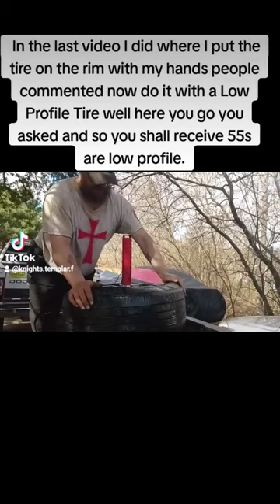Low Profile Tire Mounted Barehanded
I don't know why people keep calling bull about me putting the tires on the rim with my bare hands and no tools but here it is again they also commented a bunch of times do it with a low profile Tire well a 55s series tires are  low profile so here you go.